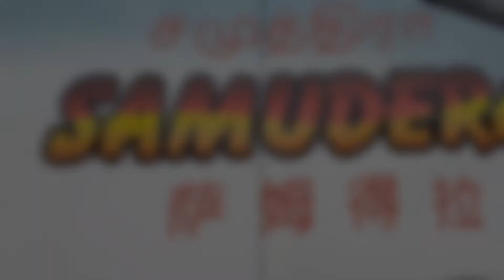BAS PERSIARAN SAMUDERA TRANSPORT (VOLVO B7R)